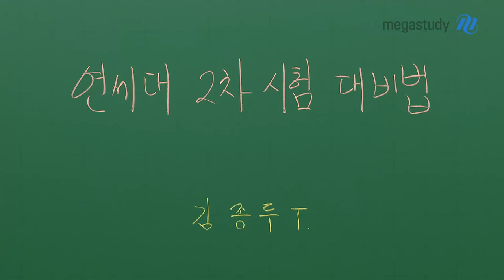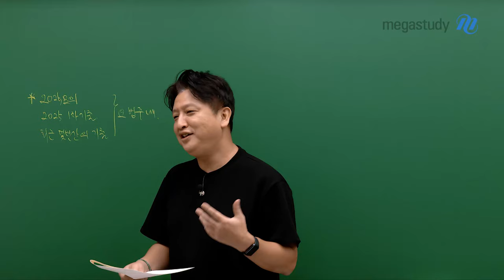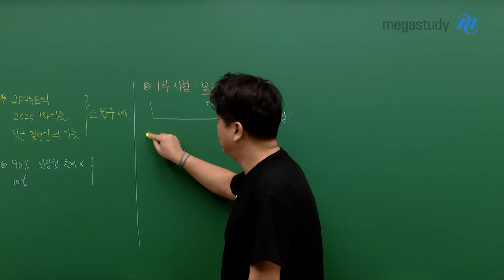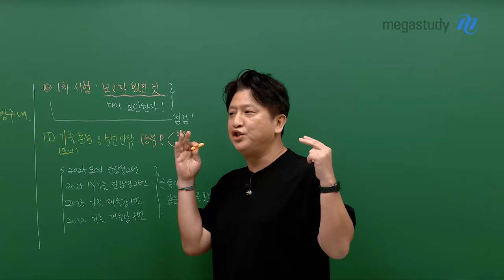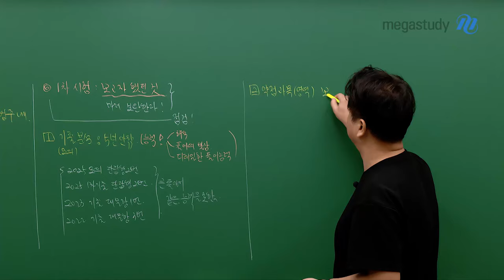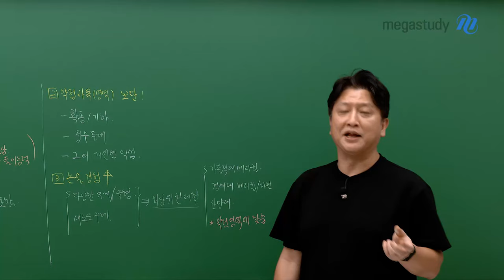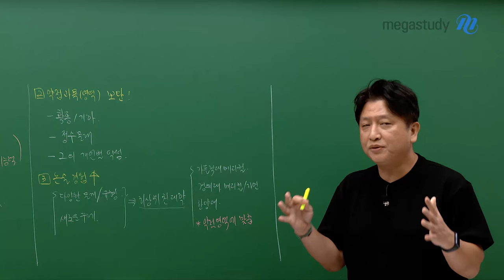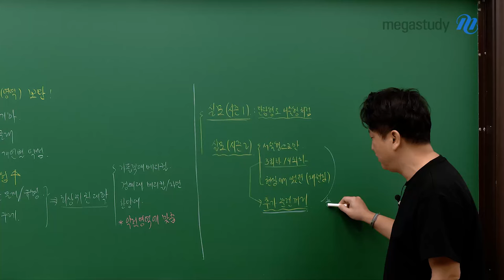[메가스터디] 논술 김종두쌤 - 12/8(일) 연세대 2차 시험 대비법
12/8(일) 연세대 2차 시험 대비법

12/8(일)에 추가로 시행되는 연세대학교 자연계열 논술 2차 시험!
김종두 선생님의 연세대 2차 시험 대비법을 확인해보고
남은 기간동안 최선을 다해 준비해보세요!
여러분을 끝까지 응원하겠습니다🔥

1. 5년 내외의 기출&모의 문제 분석하기
2. 약점 과목 보완하기
3. 논술 경험 늘리기

－ 논술 김종두 선생님을 더 알고 싶다면?